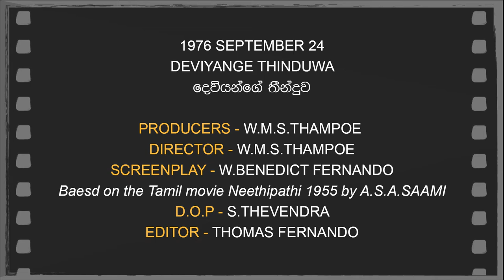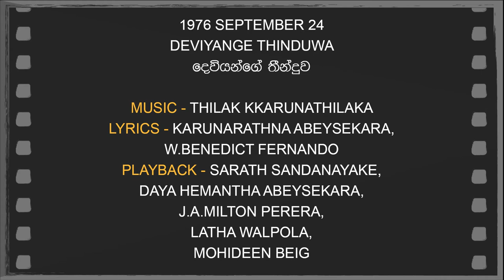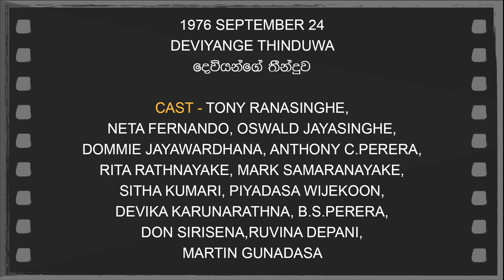Daily Movies 24 09 01 1976 DEVIYANGE THINDUWA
1976 SEPTEMBER 24
DEVIYANGE THINDUWA
දෙවියන්ගේ තීන්දුව

PRODUCER - W.M.S.THAMPOE
DIRECTOR - W.M.S.THAMPOE
SCREENPLAY - W.BENEDICT FERNANDO
Baesd on the Tamil movie Neethipathi 1955 by A.S.A.SAAMI
D.O.P - S.THEVENDRA
EDITOR - THOMAS FERNANDO
LYRICS - KARUNARATHNA ABEYSEKARA, W.BENEDICT FERNANDO
PLAYBACK - SARATH SANDANAYAKE,
DAYA HEMANTHA ABEYSEKARA, J.A.MILTON PERERA,
LATHA WALPOLA, MOHIDEEN BEIG
CAST - TONY RANASINGHE,
NETA FERNANDO, OSWALD JAYASINGHE,
DOMMIE JAYAWARDHANA, ANTHONY C.PERERA,
RITA RATHNAYAKE, MARK SAMARANAYAKE,
SITHA KUMARI, PIYADASA WIJEKOON,
DEVIKA KARUNARATHNA, B.S.PERERA,
DON SIRISENA,RUVINA DEPANI,
MARTIN GUNADASA